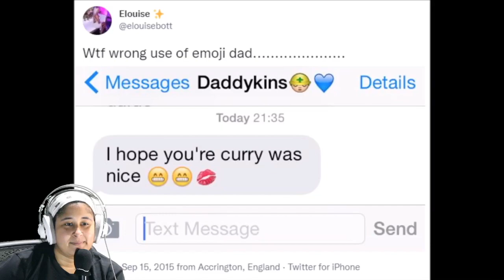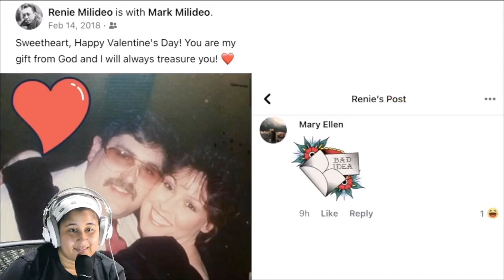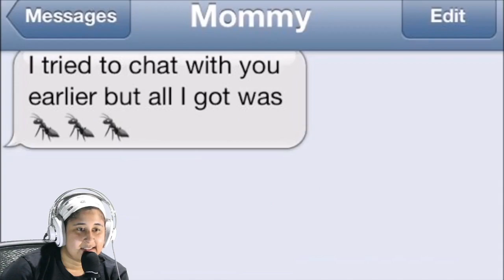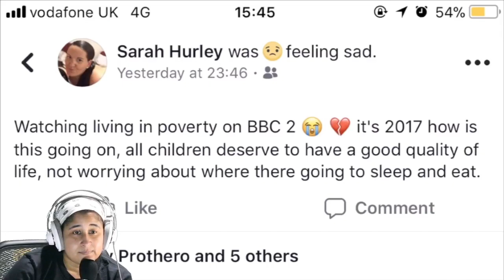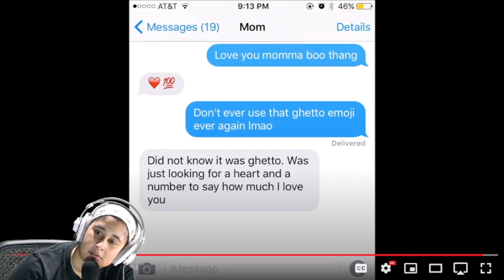BABY CATE REACTS TO Parents doing emojis wrong | Matt Rose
Parents need to chill.

camera (canon rebel t3i)
audio interface
camera lens
small ring light